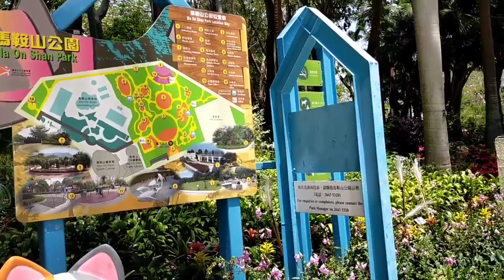Explore Ma on shan Park Hongkong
Selamat datang berjumpa lagi bersama yulia channel kali ini aku ajak kalian melihat taman dan pantai ma on shan yang indah,video ini adalah hiburan vlog smoga bermanfaat dan menambah wawasan untuk kalian semua sahabatku
Saya ucapkan trimakasih atas support Dukungan channel ini